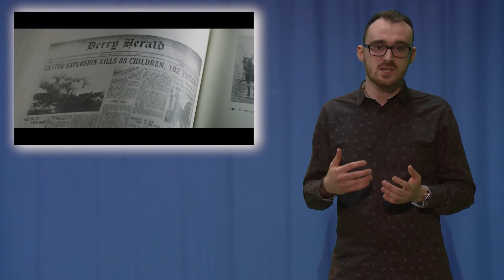Podsumowanie roku 2017 w Fantastyce (gość. Kuliś) || PyrKom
Bilety na Pyrkon 2018 już dostepne!